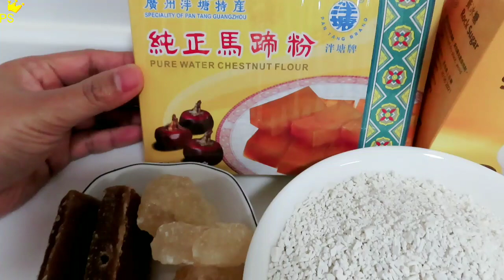CARA MEMBUAT MA DAI KO MUDAH DAN CEPAT // WATER CHESTNUT CAKE SPESIAL CHINESE NEW YEAR 2020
Menu spesial Hari Raya China yaitu manisan atau dessert yng sering org China buat atau bisa dibilang adat mereka dihari Raya China

Nah in mudah Dan cepat Dan Gak habisin waktu ...mulai masak yuk

Bahan:
Tepung chesnut/ madai fen
Gula Batu /ping dong
Gula merah/Wong dong
Chesnut/madai 15/16 biji/lbh

Tips: 250gram tepung chesnut akan menjdi 2 Loyang/dish madaiko

Caranya:
Keprak chesnut lalu cincang kecil2
Adon tepung chesnut dengan 700ml air aduk smpai rata
Tambahkan air 1400ml kedlm wajan/panci
Masukan gula merah.batu masak smpai mendidih Dan setelah 2/3menit masukan chesnutnya aduk smpai meletup2 pastikan gulanya dah rata..matikan kompor masukan tepung chesnut dengan disaring pelan2 masukan aduk aduk rata Dan merata smua bahn...

Teteskan Loyang dengan minyak ratakan lalu bagi masakan madaikonya kedlm Loyang menjadi 2/3 Loyan
Steam selama 45menit..setelah matang cek matang Gak nya pke sumpit atau Bambi kecil tusuk bagian tengah Dan colek keluar klo msih spt tepung berarti msih blm matang klo dah bening warnanya dah matang siap angkat
Dan lihat vidio smpai usai caranya yg lbh jelas ...selamat mencuba semoga bermanfaat

Silahkan lihat tutornya Sama